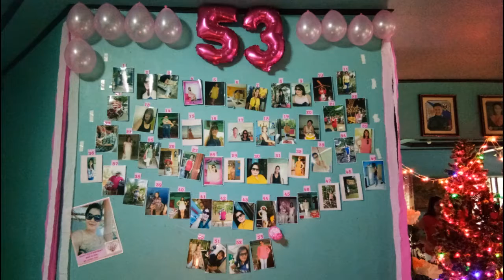Mama Elona @ 53